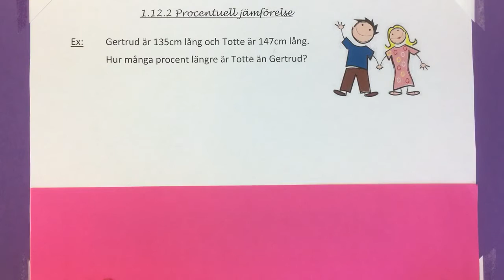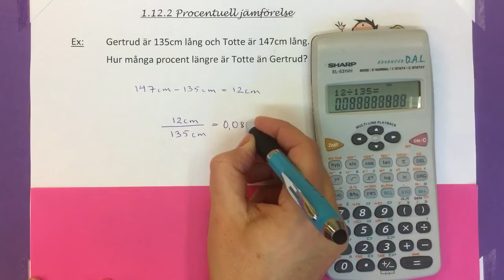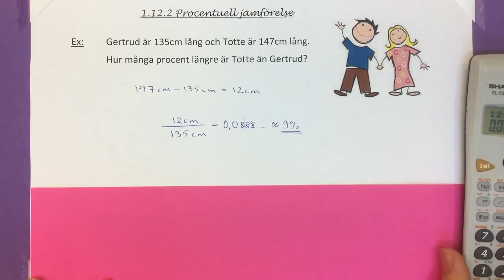Ma8 1.12.2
Beskrivning hur man beräknar procenten då man jämför.